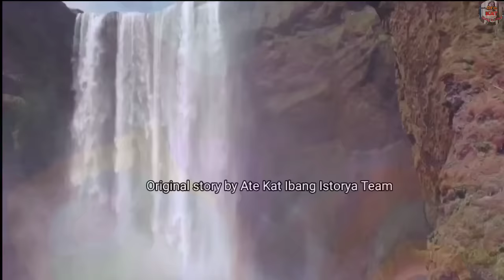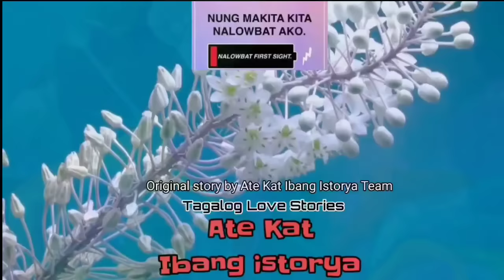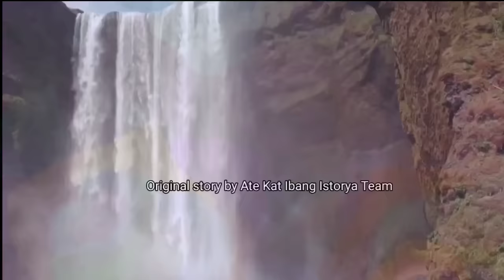HUB@D KA SA HARAP KO AT NAKITA KO ANG TALONG MO! KAYA HINDI KO NA NAPIGILAN KAHIT KAPATID KITA!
oliver and jenny
written by: cathy rine

kaalaman kahulugan
kaalaman kasingkahulugan
kaalamang bayan
kaalamang bayan halimbawa
kaalaman 101
kaalaman 2020
4 na kaalamang bayan
5 kaalamang bayan
5 halimbawa ng kaalamang bayan
5 uri ng kaalamang bayan
5 halimbawa ng kaalaman
kwento filipino
maikling kwento
kwentong jollibee
kwento tungkol sa pag ibign
kwento wattpad
kwento wikipedia